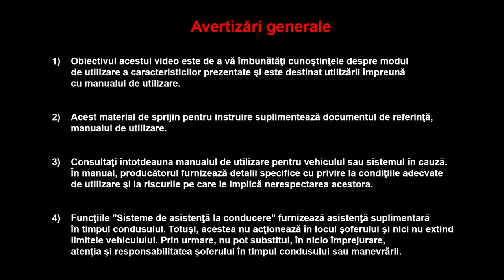Scenariu de întâmpinare